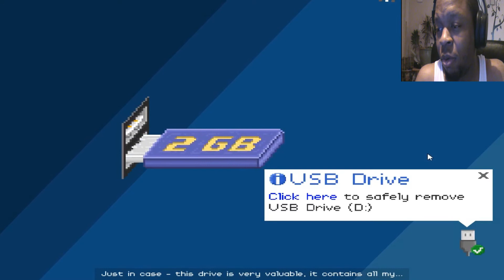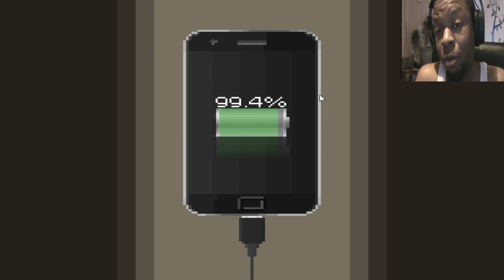D.U.C.K Friend Or Foe | Dude, Stop Part 2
Sorry fir the low audio to the game if it happens